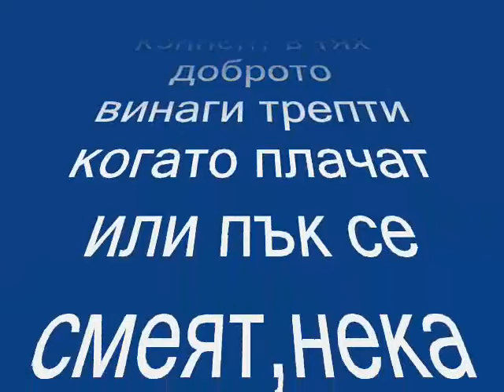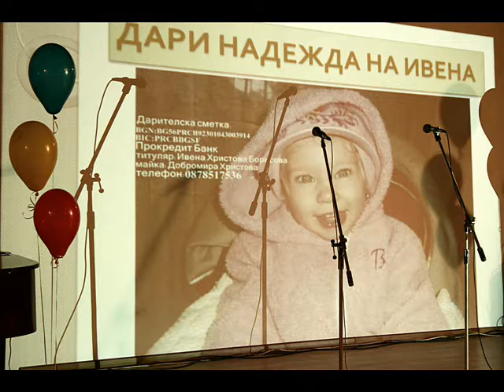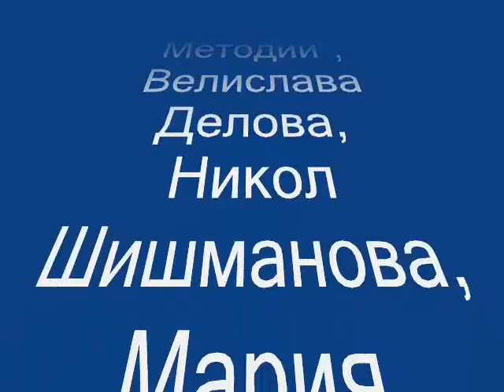Да дарим обич и надежда за ИВЕНА.wmv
Благотворителен дарителски концерт бе органициран в камерната зала при ч-ще "Васил Левски",Карлово *Да дарим обич и надежда за малката Ивена*